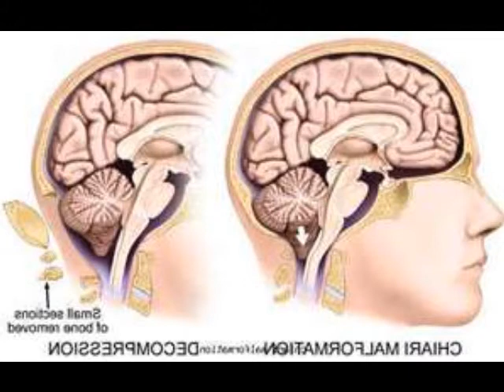Aric's chiari surgery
the days following my chiari surgery